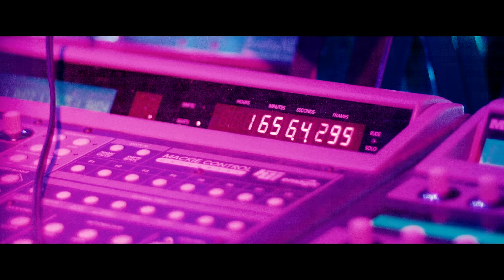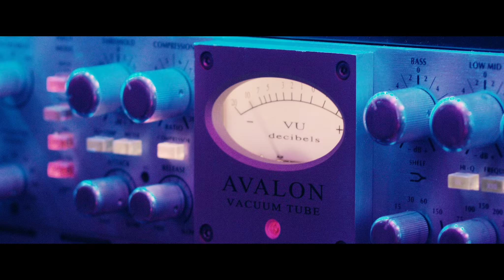7-5-3 Album Promo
Michael Burton & Montre Nelson discuss their new album 7-5-3